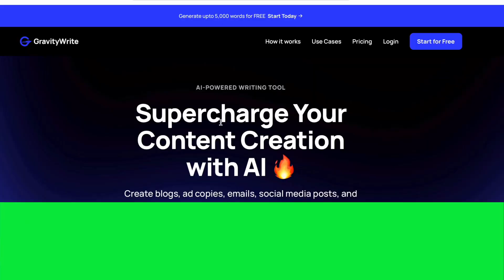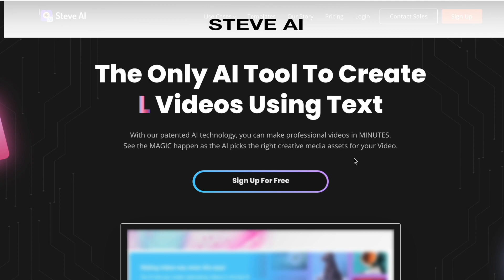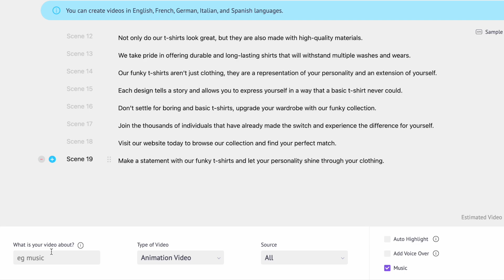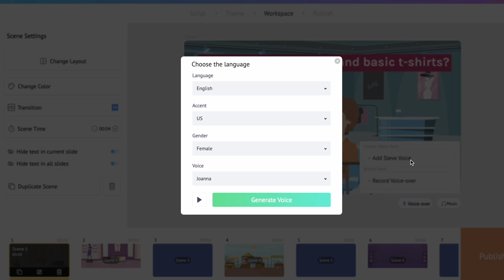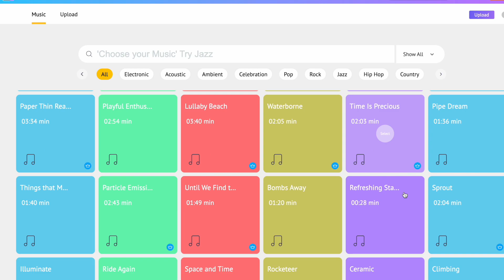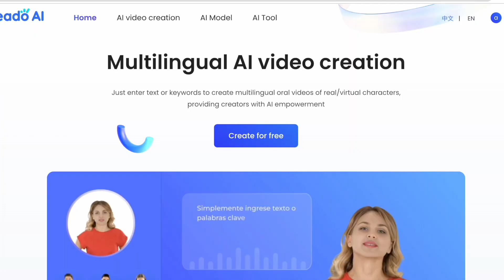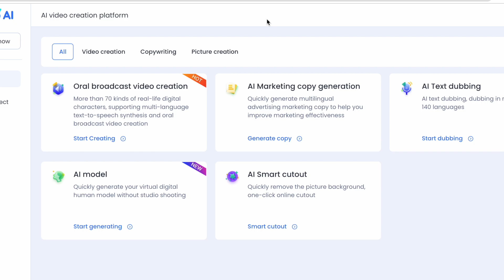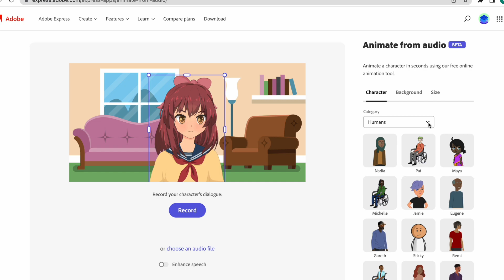Text to Animation Video with Free AI Tools: Quick and Easy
In this step-by-step guide, you'll discover how to transform ordinary text into captivating animations that will wow your audience.
Harness the power of AI video generators and animation techniques to elevate your video content to the next level. Whether you're a content creator, marketer, or simply an enthusiast, this tutorial is designed to help you unleash your creativity and produce professional-looking videos without any prior animation experience.
. By leveraging cutting-edge technology, we'll explore the best AI tools and platforms available for text-based animations. Get ready to explore the possibilities and take advantage of this revolutionary advancement in video creation.
Key Features:
🤖 AI Video Generator: Learn how to utilize powerful AI algorithms to generate dynamic and eye-catching video animations from your text.
🎨 Animation Techniques:

Unlock the potential of AI technology and unleash your creative genius to produce stunning animated videos.

Time Stamps

00:00 Intro
0:46 First Script Write Tool : Gravity Write
1:43 Second Tool : Steve AI - Video Animator
5:45 Second Method intro
5:53 Third Tool : Kreado AI - Voice Dubbing Tool
6:58 Fourth Tool. : Adobe Animator for YouTube
8:02 Outro and end screen

  Links To tools mentioned above

1. Script Creator Gravity Write

2. Video Animator Steve AI

3. Voice Dubbing AI tool.

My Gear :
Wireless Mike by Grenaro:

Iphone 14 pro max:

Apple Mac book pro:

A book that changed my life :

The 4 Hour Work Week Book by Tim ferris:

Ai web links :
Eali text to video converter:

Image to video generator: Kaiber website

The above information provided is for entertainment purposes only and the information provided in the video is accurate on the date of posting the video but may not be accurate in the future .